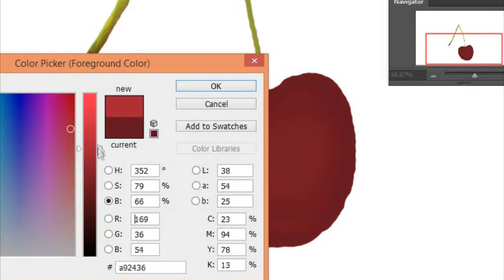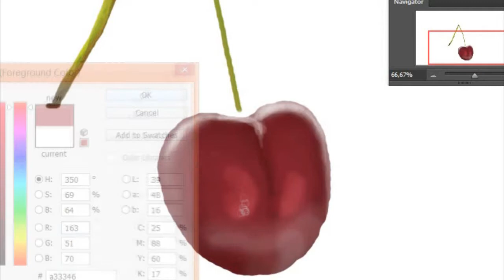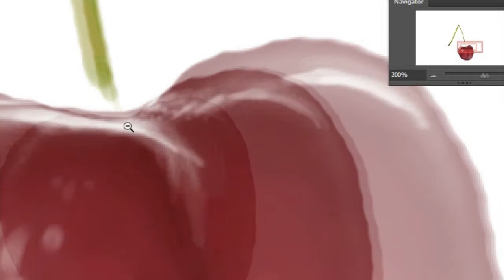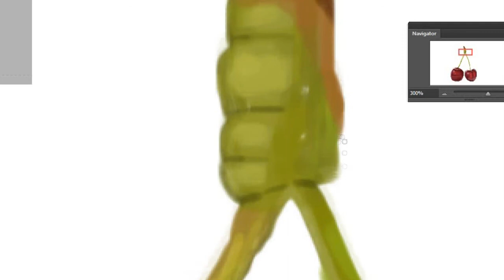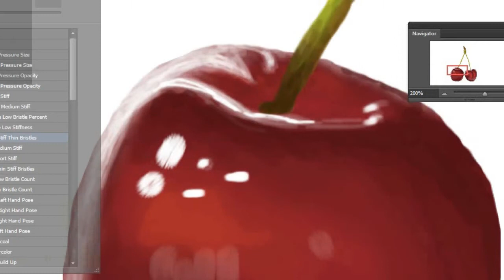Speed Art Drawing Cherries